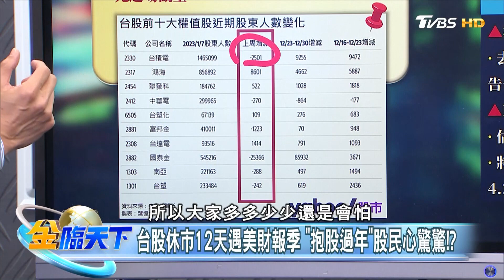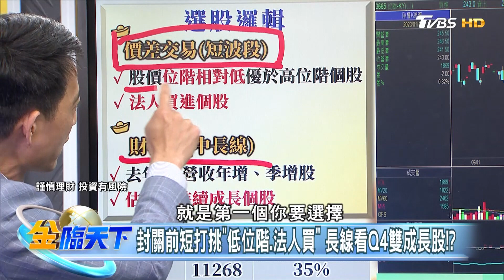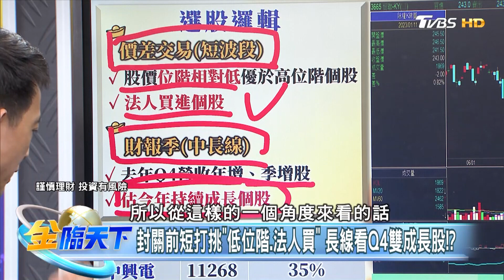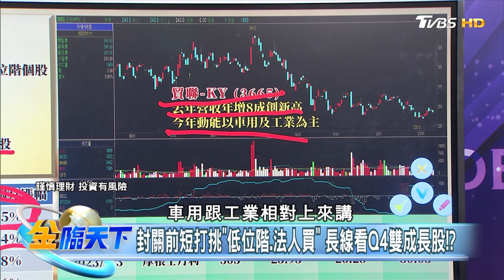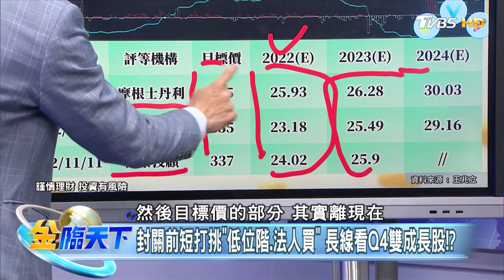【王兆立】投資人害怕抱股過年？ 美企財報季示警！？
📌討論主題
00:00│台股休市12天遇美財報季 "抱股過年"股民心驚驚！？
04:46│封關前短打挑"低位階.法人買" 長線看Q4雙成長股！？

8/8起，每周一至周五晚上23:00，YouTube頻道、電視TVBS 56台同步直播